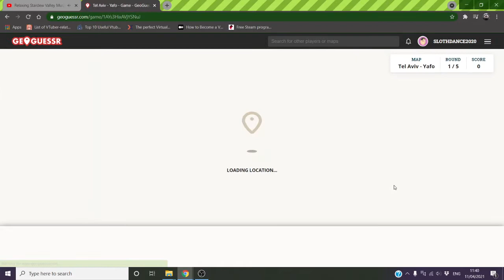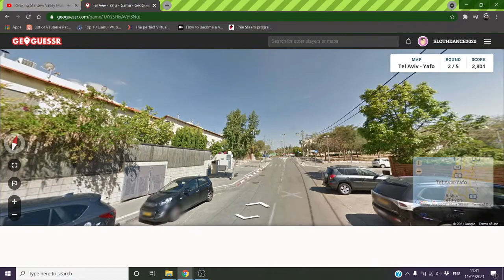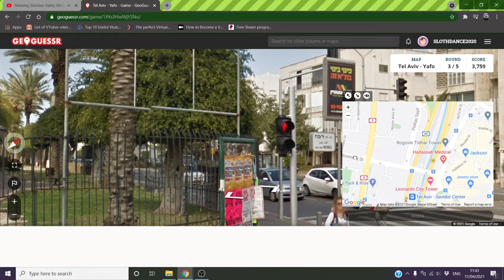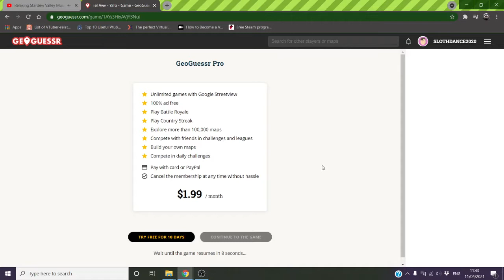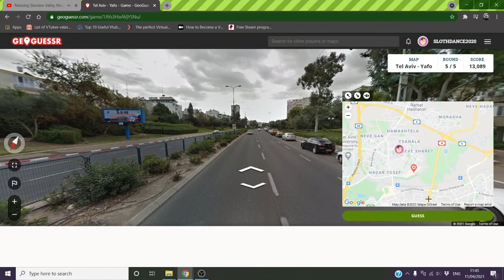let's Play GeoGuessr- How Well Do I Know Tel Aviv?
I think I did pretty good, what do you all think?

GeoGuessr: GeoGuessr is a geography game which takes you on a journey around the world and challenges your ability to recognize your surroundings.